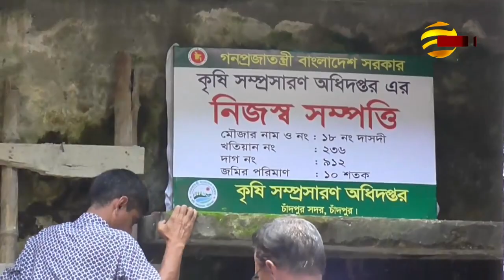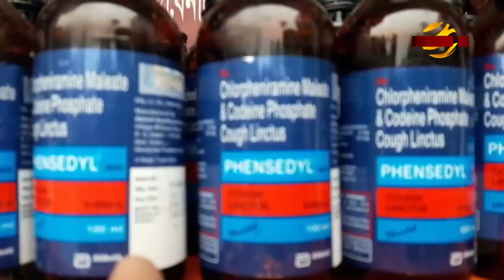চাঁদপুরে কৃষি সম্পসারণ অধিদপ্তরের ৮১টি বীজাগার জরাজীর্ণ হয়ে খসে পড়ছে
চাঁদপুর জেলায় কৃষি সম্পসারণ অধিদপ্তরের ৮১টি বীজাগার দীর্ঘদিন যাবৎ অযত্ন-অবহেলায় জরাজীর্ণ হয়ে খসে পড়ছে। ফলে প্রভাবশালীদের দখলে চলে যাচ্ছে এসব বীজাগারগুলো । স্থানীয়রা জানান,সংস্কারের মাধ্যমে এসব ভবনে পরামর্শ কেন্দ্র স্থাপন করা গেলে স্থানীয় কৃষকরা উপকৃত হবে। কৃষি সম্প্রসারণ অধিদপ্তর বলছে অবৈধ দখলমুক্ত করতে ব্যবস্থা নেয়া হচ্ছে। চাঁদপুর প্রতিনিধি মানিক পাটওয়ারীর প্রতিবেদন জানাচ্ছেন বুলবুল আহমেদ।